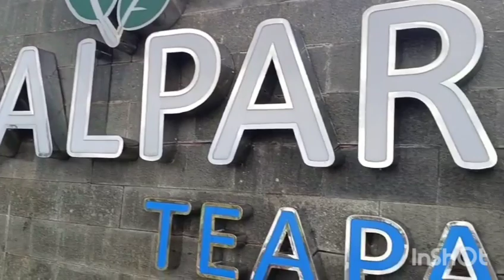"𝙂𝙤𝙖𝙡 𝙥𝙖𝙧𝙖 𝙏𝙚𝙖 𝙋𝙖𝙧𝙠 𝙎𝙪𝙠𝙖𝙗𝙪𝙢𝙞, 𝙊𝙗𝙮𝙚𝙠 𝙒𝙞𝙨𝙖𝙩𝙖 𝘼𝙨𝙮𝙞𝙠 & 𝙉𝙮𝙖𝙢𝙖𝙣"